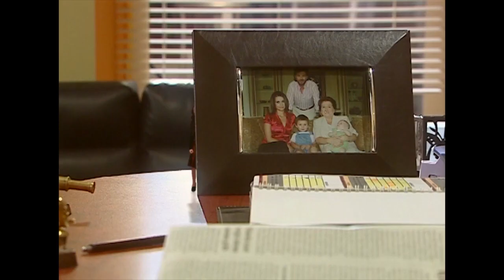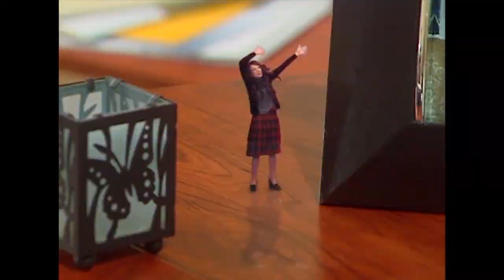Hakan Sihirli Yüzüğü Buldu 😊 - Bez Bebek